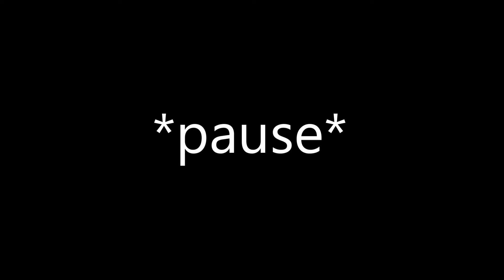A MAN OF IMPRESSIONS [Pokemmo Co-op][#6]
Outro: Super Mario Overworld theme (GFM Trap Remix)